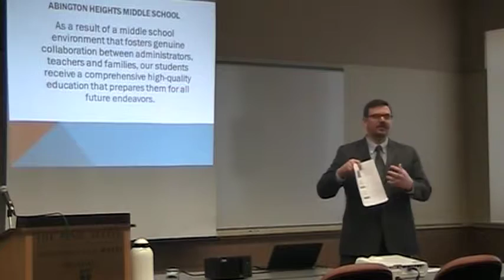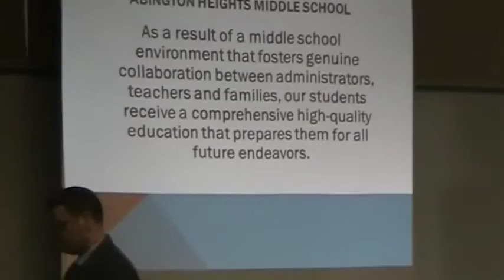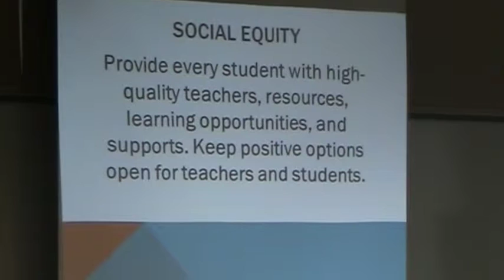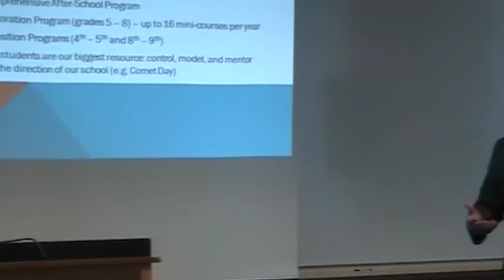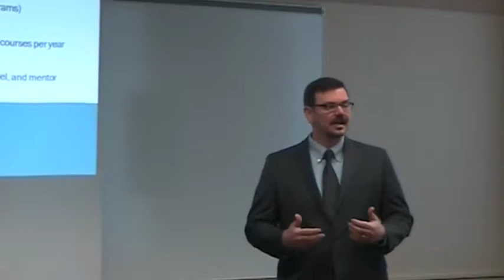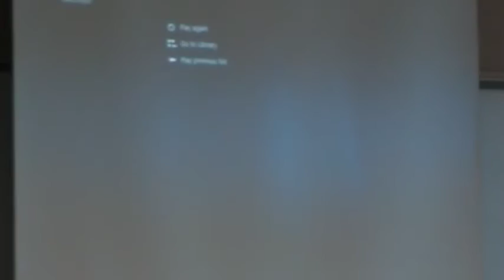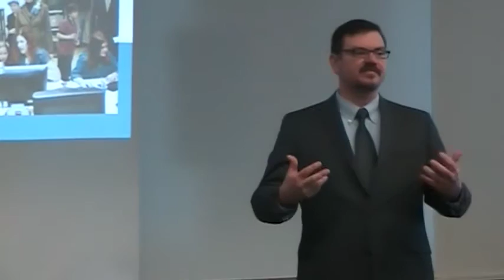PAMLE 2015 STW Presentation: Social Equity - Abington Heights MS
Schools to Watch presentation from Abington Heights Middle School at the PAMLE State Conference, February 22-24, 2015.